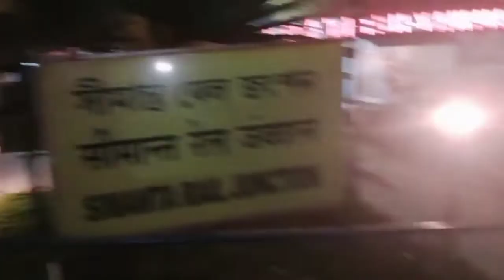happy birthday 🎂🎂childrensday special